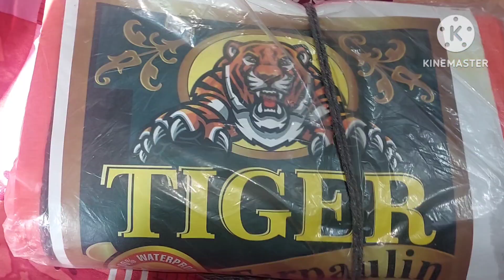मैंअपने Decision पर ही confused थी🥹//aloo paratha//बेटे से करवाया काम@udaanwithanu2303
मुझे मेरे Decision पर हो रहा पछतावाaloo paratha//बेटे से करवाया काम@udaanwithanu2303

If u like the video press 👍
My 1st youtube channel.(Anu's Diary)
मलाई से घी बनाने का अनोखा आसान तरीका जानकर हैरान जाओगे/Homemade Ghee
Raw papaya stuffed paratha//पपीते का भरवा पराठा//कच्चे पपीते की हेल्दी और स्वादिष्ट पराठा//Papita paratha Recipe//पपीते का लाजवाब पराठा
Lemon sponge cake🍰|How to make fluffy Lemon🍋 cake|Homemade cake|Amazing lemon cake Recipe|Best Eggless lemon sponge cake in cooker|No oven,no eggs,no condensed milk|Dhokla Recipe|Gujrati Farsaan|ढोकला रेसिपी|How to make soft and  spongy Dhokla|Gujrati snacks recipe|मार्केट जैसा परफेक्ट बेसन का ढोकला बनाने का आसान तरीका|Besan dhokla